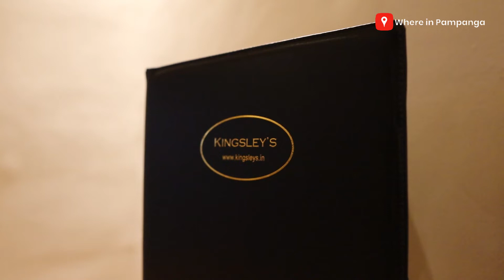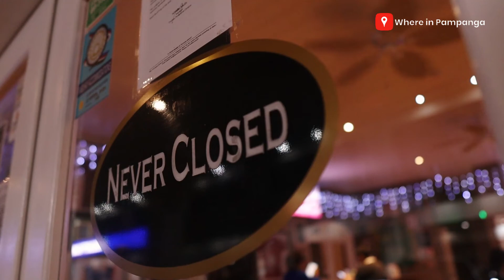Where to date in Clark? Kingsley's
Where to date in Clark? Check out Kingsley's

Clark’s first gastropub, situated in Clark Center. It is designed so that you can enjoy the benefits of a boutique hotel, with friendly service, good food, and comfortable rooms.

The bar features the largest selection of whiskies in the Philippines, a good wine list as well as the freshest of food. The menu changes daily to ensure this, we will be happy to cook that favorite dish just for you. we serve breakfast lunch and dinner also fresh bar snacks. - From their FB Page

Location: Berthaphil 3 Clark Center, J. Abad Santos Avenue 2010 Clark